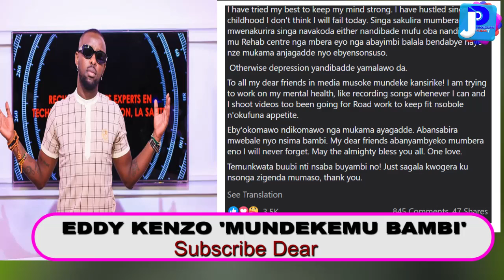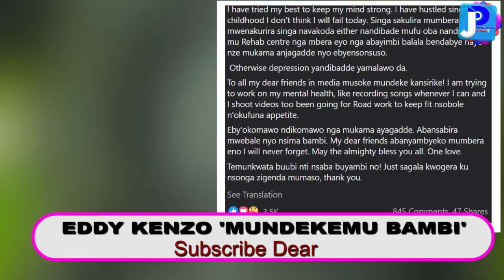TOJA KUKIRIZA! EDDY KENZO ASABYE BANAMAWULIRE BAMWESONYIWE EMBEERA GYAYITAMU EKAABYA AMAZIGA WULIRA